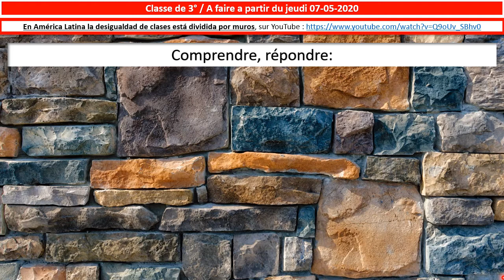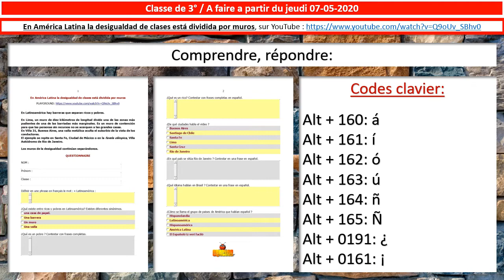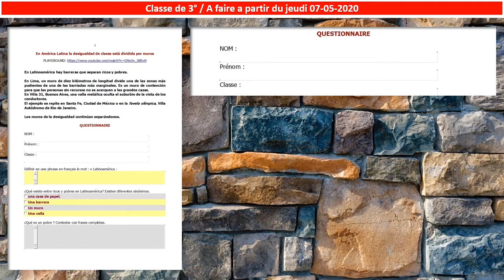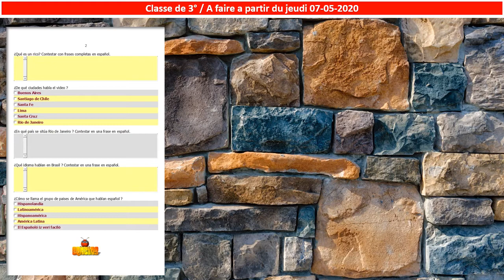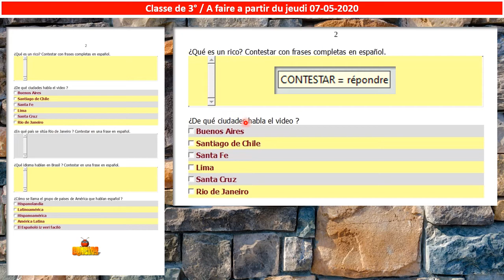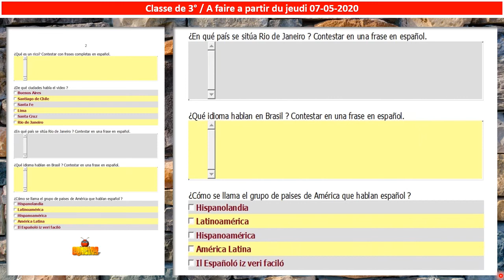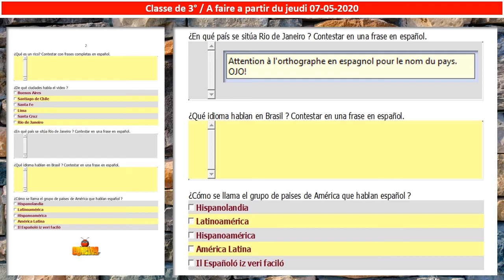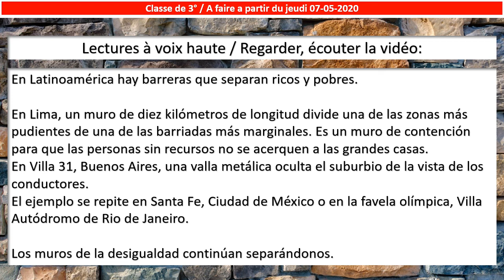CVCAD 3emes 2020 05 07 Muros de Latinoamérica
Classe de 3° / A faire a partir du jeudi 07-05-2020

SE PRÉPARER POUR RÉPONDRE A UN QUESTIONNAIRE REÇU PAR MAIL
(à faire au fur et à mesure, par petites parties, sur une semaine)

Codes clavier pour écrire les lettres espagnoles:
Alt + 160: á
Alt + 161: í
Alt + 162: ó
Alt + 163: ú
Alt + 164: ñ
Alt + 165: Ñ
Alt + 0191: ¿
Alt + 0161: ¡

TEXTE DE LA VIDÉO ÉTUDIÉE:

En Latinoamérica hay barreras que separan ricos y pobres.

En Lima, un muro de diez kilómetros de longitud divide una de las zonas más pudientes de una de las barriadas más marginales. Es un muro de contención para que las personas sin recursos no se acerquen a las grandes casas.
En Villa 31, Buenos Aires, una valla metálica oculta el suburbio de la vista de los conductores.
El ejemplo se repite en Santa Fe, Ciudad de México o en la favela olímpica, Villa Autódromo de Rio de Janeiro.

Los muros de la desigualdad continúan separándonos.